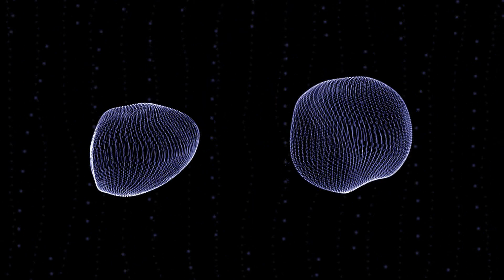Innoevent Award show Intro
Here is the intro we made for the Innoevent Award show.

Here is the names on some of the people, who worked on the intro doing the innoevent week on MMD Odense;

Morten Schnedler
Casper Fibaek
Jens-Jakob Tinghuus
Mads Normann Hansen
Michael Hansen